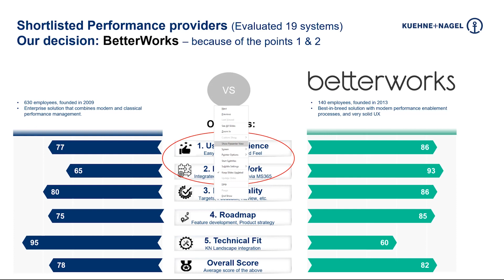Why Kuehne+Nagel Chose Betterworks Out of 19 Performance Management Platforms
Marko Perendija, Global Head of HR Systems at Kuehne+Nagel, walks through the criteria of how they chose Betterworks out of 19 applications. Betterworks ranked near the top in both user experience and flow of work compared to other platforms.